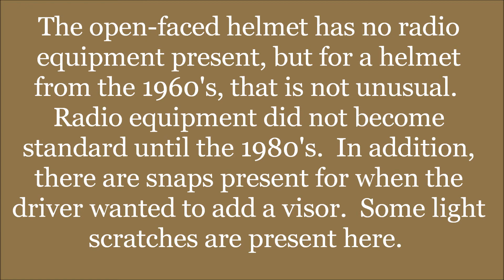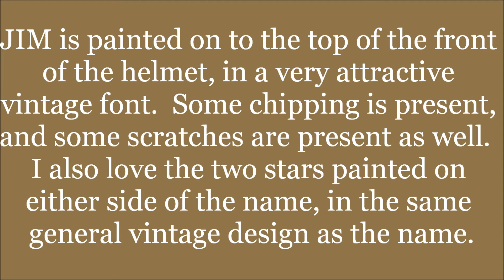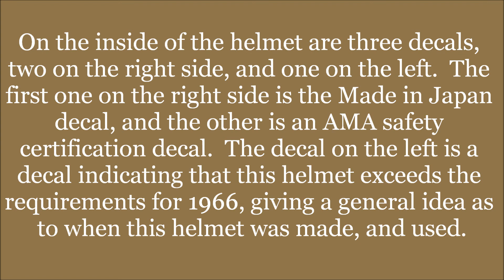Introduction to Sports Memorabilia-Jim McConnell 1960's Race-Worn Helmet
A classic piece of race worn memorabilia, this Jim McConnell helmet from the 1960's will be examined this week.